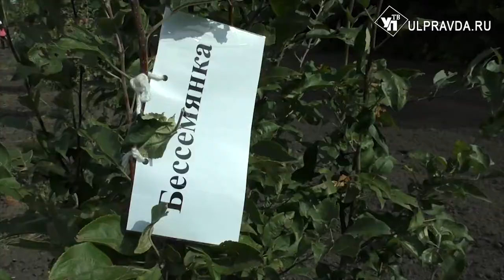По блеску кожицы. Фрукты и ягоды Чердаклинского района высоко оценили эксперты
Выращивать садовые культуры в зоне рискованного земледелия и получать при этом завидный урожай. Опыт колхоза «Белоярский» помогает активно развивать промышленное садоводство в Ульяновской области. Чтобы яблоко от яблони не упало далеко, контролируют особые экспертные группы.